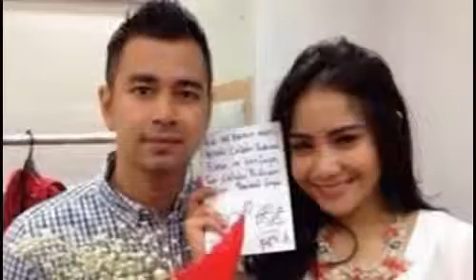Raffi Ahmad: Nagita Lebih Curigaan Sekarang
Raffi Ahmad mengungkapkan, sang istri, Nagita Slavina (Gigi) semakin manja dan cemburu kepada dirinya di usia kehamilan empat bulan.

"Dia lebih manja. Lebih curigaan bawaannya sekarang. Curiga saja bawaannya dia," kata Raffi Ahmad.

Presenter Dahsyat itu mengungkapkan, sang istri kerap menanyakan dengan siapa ketika tengah melakukan pekerjaan.

"Suka nanya-nanya, 'Kamu lagi sama siapa sih?'. 'Kok belum tidur sih?'. Kata dia gitu, padahal lagi syuting," tandasnya.

Sikap cemburu pada pasangan kerap dialami wanita hamil. Pasalnya, hormon wanita saat berbadan dua berubah.

Penyebab wanita hamil cemburu pada pasangannya bisa jadi berkaitan dengan masalah kepercayaan diri. Perubahan fisik semasa hamil membuat ibu merasa tidak cantik sehingga khawatir suami berpaling.